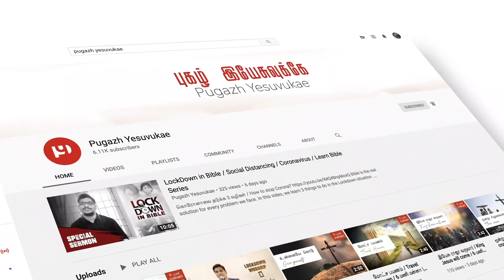வேதநாயகம் சாஸ்த்ரியர் / Vedanayagam Sastriar / Missionary Stories / Pugazh Yesuvukae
Vedanayagam Sastriar was born on the 7th of September, 1774,  the first son of Mr. Devasahayam, a native of Tirunelveli.  He lost his mother at a young age. At the age of ten, he had a clear vision of the Cross and Christ, an event which was to influence his entire life. In 1785, a German Missionary, Rev. Christian Fredrick Schwartz visited Tirunelveli. He took Vedanayagam with him to Tanjore. At that time, Prince Serfoji was also studying under Rev. Schwartz. Vedanayagam went on to study Theology at the Lutheran Seminary in Tharangambadi, now known as Tranquebar.
After completing his studies, Vedanayagam worked in the villages around Tanjore. He worked as a teacher in a missionary school for a short time. He began to write Christian lyrics and literature. He wrote 133 books and his most famous work is ‘Bethlehem Kuravanji’. His well-known songs include ‘Thandanai Thudhipome’, ‘Amen Alleluyah, Mahathuva Thambarabara’, and ‘Esuvaiye Thudhi sei nee Maname.’
A turning point in his life came when his former classmate, Prince Serfoji became king of Tanjore and appointed Vedanayagam as the official court poet. Vedanayagam was conferred various titles such as ‘Gnanadeepa Kavirayar’, Veda Sastrigal, and ‘Suvisesha Kavirayar’  which established him the King of Evangelical Poets.
Sastriar’s songs were based on Thevaram (hymns of Saivaite Saints) and Tiruppugazh rhymes. Some songs in Thayumannavar’s style are found in his song collection called the ‘Jebamalai’ which means ‘Garland of Prayers’. His compositions glorify the Triune God and are characterized by high literary quality. He continued to glorify God and he spread the Gospel as far as Ceylon in spite of personal tragedies and setbacks. His songs are still being sung in Tamil churches and are peerless in their richness and melody.